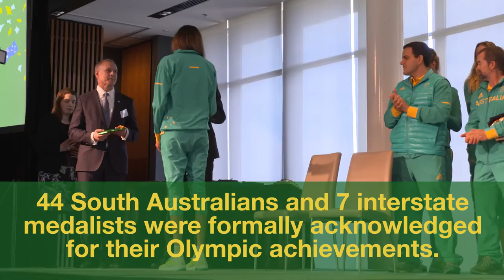Welcome home Australia's Rio Olympic team